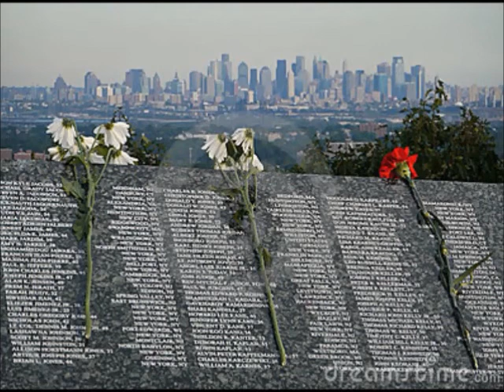11 settembre 2001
In memoria vittime 11 settembre 2001